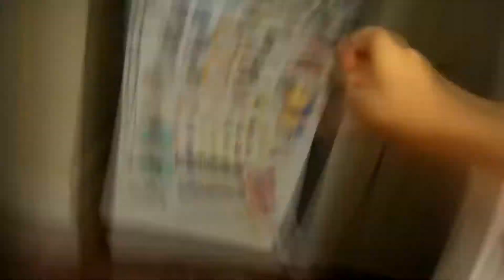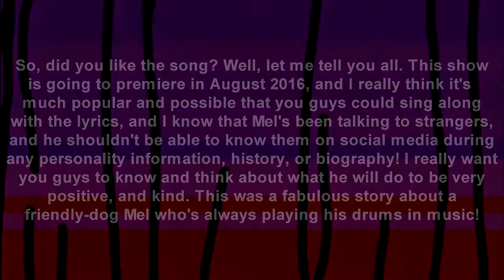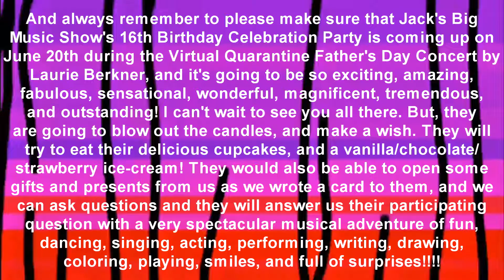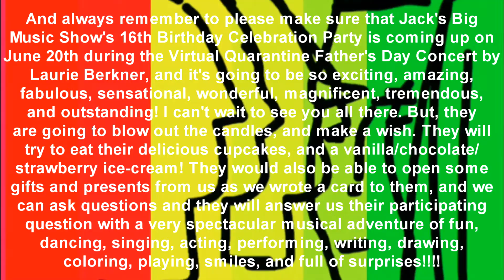(SPECIAL VIDEO EVENT) - Mel: Don't Talk To Strangers And Grounded / Fan Theme Song (2016-present)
on May 30, 2021, at 8:28 a.m.

From the makers of Jack's Big Music Show, comes a brand-new series.
"Mel Don't Talk To Strangers And Grounded!" Join Jack, Richard, Mary,
Mel, Baby Bear, and Sheldon the Grumpy Squirrel as they discover, and
enjoy having fun in their new show.

Premiering Monday August 1st, 2016 at 8:00AM Eastern/7:00AM Pacific
only on Nickelodeon. And watch these episodes on Nick Jr., HBO Kids,
and on the PBS Kids Video App. Always get the HBO App NOW!